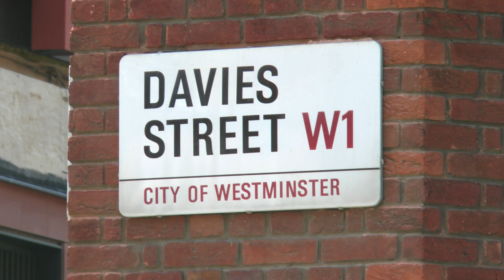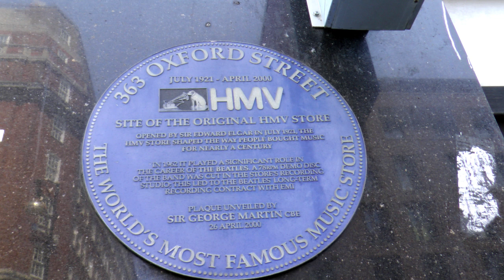CDWalk HMV Oxford Street sound chat Wild Show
Stills around BBC although guest edit of Today now unlikely. Arrange in a slightly different order to go from BBC to where Virgin Megastore, Tower and HMV used to be. HMV will be back before Christmas. But what is happening to space for learning / student accommodation ? Sound is chat from Wild show on Phonic FM